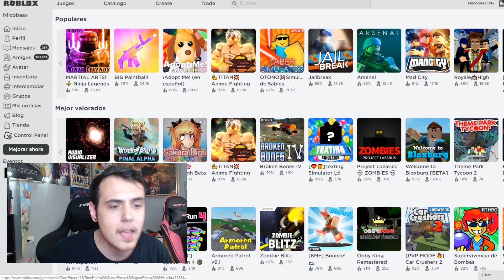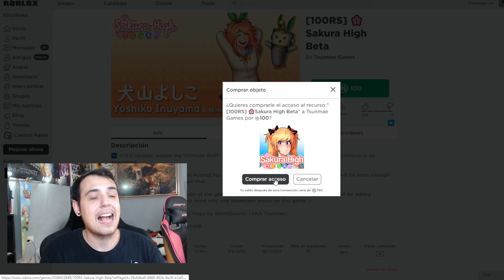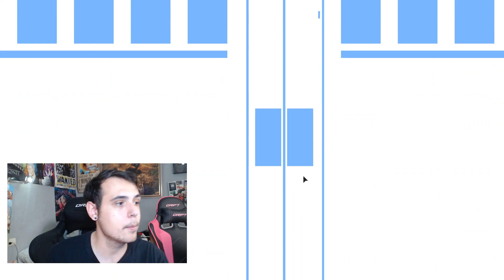ENCUENTRO EL JUEGO SECRETO DEL DUEÑO DE ADOPT ME EN ROBLOX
EN ESTE VIDEO OS MUESTRO COMO ES EL JUEGO SECRETO DEL DUEÑO DE ADOPT ME EN ROBLOX!! UN JUEGO MUY RARO PERO QUE ES GENIAL

↘️ ABRIR ↙️